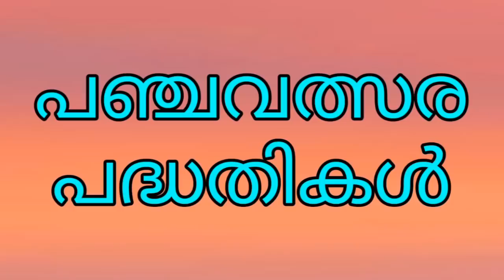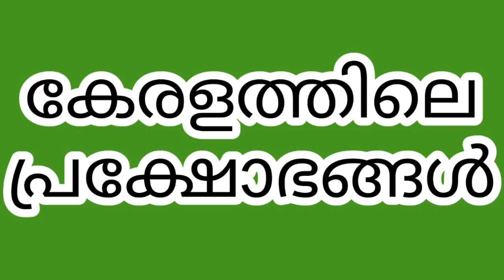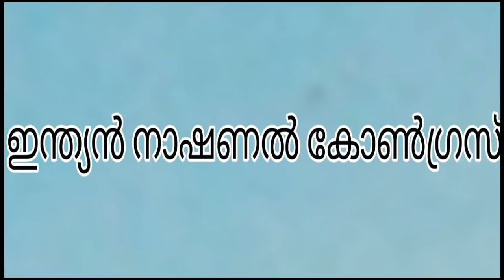VEO - കിടിലന്‍ റിവിഷന്‍ | തെരഞ്ഞെടുത്ത 250 GK ചോദ്യങ്ങള്‍ | KERALA PSC | LGS | LDC RANK MAKER